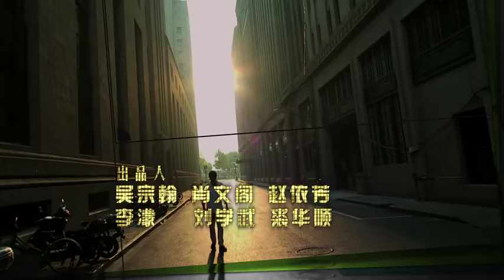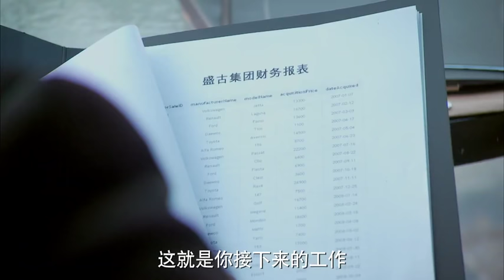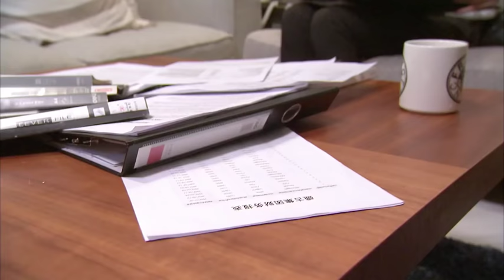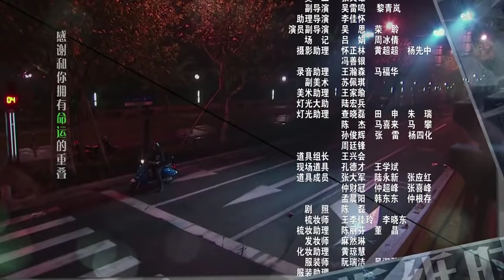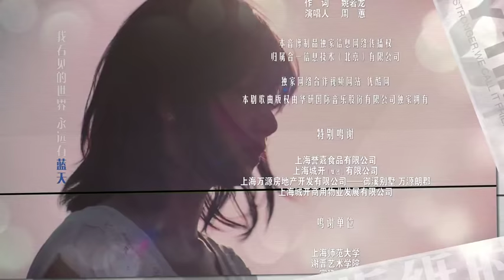《小时代之折纸时代》 第25集 （陈意涵/李易峰）【高清】 欢迎订阅China Zone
【剧情简介】林萧、顾里、南湘、唐宛如上了大学，如高中一样，继续着彼此深厚的友谊，后来在彼此接触现实生活后，在某些地方发生了蜕变和成长的痕迹，各自的男朋友也与其他人发生了各种复杂的关系和故事，导致许多误会与嫉妒，继续过着不理解，吵架，和好的生活。但是一切都是在变化着，周遭环境的变化也在改变着他们的人生价值观。这是一个梦想闪耀的时代，这也是一个理想冷却的时代；这是最坏的时代，这也是最好的时代，这是我们的小时代。
主演：陈意涵，江铠同，陈匡怡，徐冬梅，何润东，乔任梁，李易峰，陈学冬

【都市爱情剧《小时代之折纸时代》播放列表】